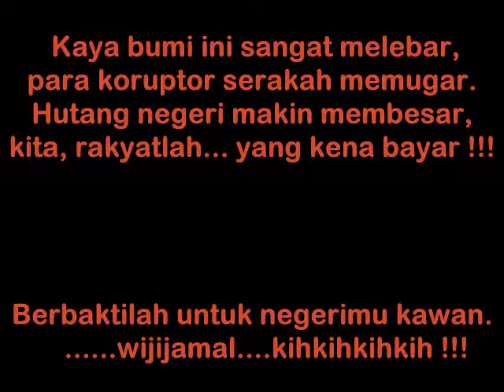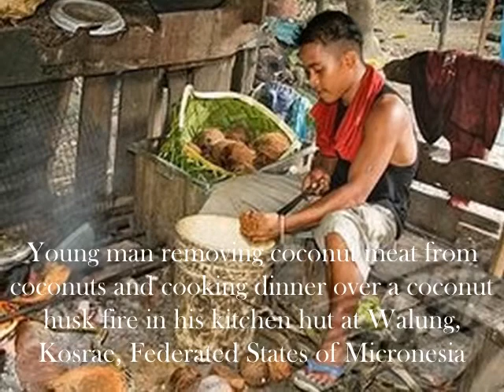petarung hidup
Buat semua teman di Senandung Jagat. jujur saja aku; wijijamal